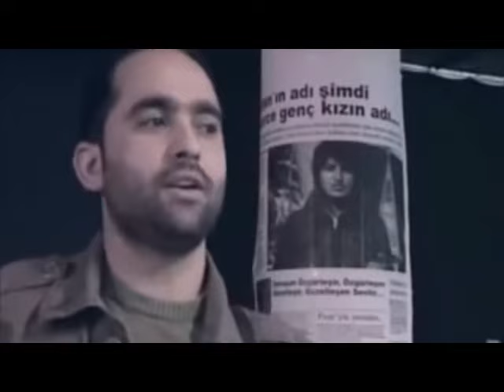SİPAN XELAT - BERİTAN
aydinmuzik/facebook